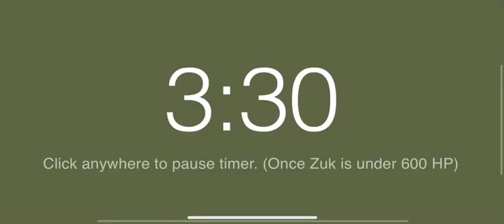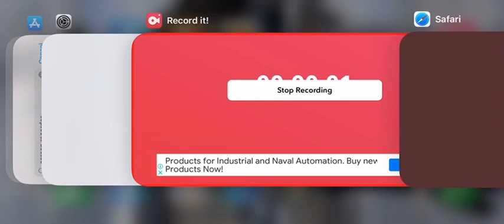Arrgs Zuk Timer For Picture In Picture on Mobile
Pause at 600 hp unpause at 480